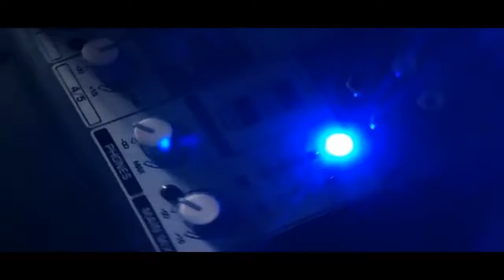Représente la Réunion 97400